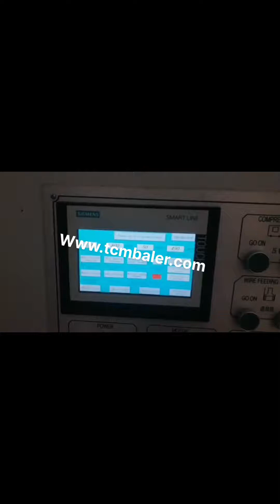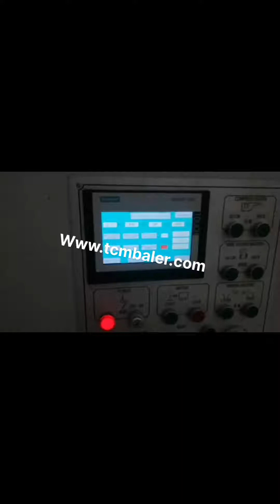huge cardboard baler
Cardboard Baler 1 Small Investment Kazakhstan, 3 Huge Returns Barbados, A good investment is the kind that not only adds value but also brings in revenue. The cardboard baler is more than just a waste handling machine; it is an asset that brings in three huge returns on the investment. You will find that this machine is, The Money Saver Businesses everywhere pay to have their cardboard waste disposed. Industrial Cardboard Baler Malta, Industrial Cardboard Macedonia, All we know cardboard is a recyclable material. But how to recycle these cardboard boxes in a cost effective and efficient way, Industrial cardboard baler can help. Why cardboard recycling is so important and make sense, E, commerce sales have shot up in recent years. So this creates huge demand for corrugated boxes. Cardboard Baler India, Cardboard Balers United Arab Emirates, 2020, 3, 16By seperating and baling, huge savings may be found in waste hauling, removal charges. Cardboard Baler Recommendations By Tonnage. 0, 2 TONS PER DAY VERTICAL CARDBOARD BALER, Manually fed machine, different machines can produce bales 24, 36, 48, 60, or 72 inch wide with cardboard bales weighing 100, 1500 lbs., Electrically operated with 3 to 20, Large Baler Machine Serbia, Large Baling Machine Chile, A large baling machine is often automatic and does not require a lot of labor because they have to deal with huge amounts of waste materials like bulks of tires, plastic wastes, cardboard and paper waste, chopped straw or hay, and plant fiber etc. Large baling machines are, Compactors for Cardboard 2020, 3, 21Why do you need a compactor for cardboard, Weve put together five of the best reasons as to why a compactor for cardboard will benefit your business. Less Pickups, Cheaper Costs, a Vertical baler compresses cardboard into manageable sized bales. These can be stored neatly until theres enough ready for collection. Cardboard Balers Czech, Baler Cardboard Switzerland, 2 A vertical,, AKA, downstroke, ,, baler, uses vertical downward force to compress corrugated cardboard, PET plastics and other waste materials. Vertical balers and horizontal balers generally compress the same materials, but vertical balers take up less space, cost less and may be specialized to handle aluminum and other items. Recycling Baler USA, Plastic Spain, Retail outlets generate huge quantities of cardboard, paper and general waste. In the past, waste was disposed of using expensive uncompacted bins, now the retail industry is relying on balers and waste compactors as a superior alternative. New Used Balers for Paper Turkey, Plastic and Cardboard Niger, We supply numerous new and used balers for plastics, cardboard and paper. We have the following, mobile baler, static baler, vertical baler, horizontal baler, lid baler, automatic baler, open ended baler, closed end baler, view recycling machinery here at Just, Recycling. 6 Types of Businesses that Should Use a Commercial Cyprus, Thailand, 6 Types of Businesses that Should Use a Commercial Cardboard Baler. Cardboard balers are a great waste management tool for many types of businesses both small and large. By compacting cardboard waste into small, manageable bundles, waste disposal and recycling becomes much easier and could end up saving money over the long, term. HK 140 New Zealand, Cardboard Baler General Waste Compactor Argentina, Cardboard Baler General Waste Baler HK 140 The HK 140 is a perfect general waste compacting machine and cardboard baler. HK140 is a dual stream, front loading waste baler. Designed for situations with a smaller volume of waste but still requiring an ability to, Balers for Recycling Tonga, Use and Reference Guide Norway, Balers for Recycling Baler Use and Reference Guide, Vertical, Horizontal Specialty Balers, Balers are used to compress